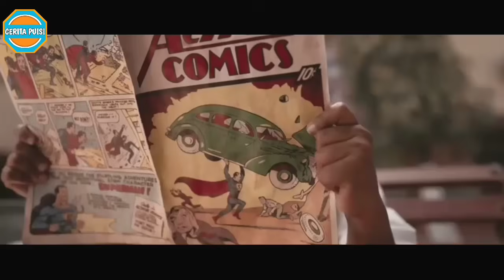Pencuri Mendapat Kekuatan Dewa || Alur Cerita Film Aksi India Terbaru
Assalamu'alaikum Sahabat Cerita Puisi. Mimin akan membawakan cerita film India terbaru tahun 2024. Film inilah yang mengalahkan film Mahesh Babu di bioskop. Okey, selamat menonton...